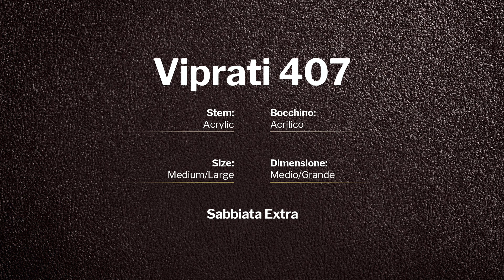Viprati Sabbiata Extra - pipe 407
Viprati Sabbiata Extra